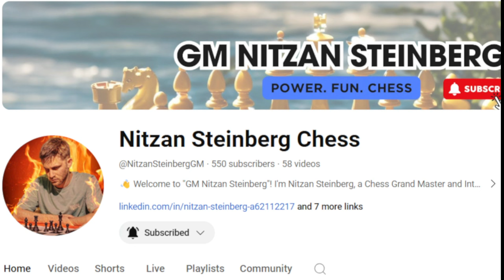Chess Israeli Cup Round 2 vs experienced IM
Watch my exciting second-round match in the Israeli State Chess Cup! See key moves and strategies as I compete in this intense game.